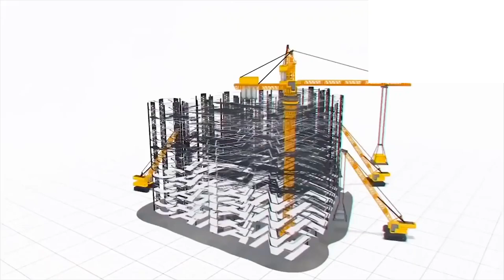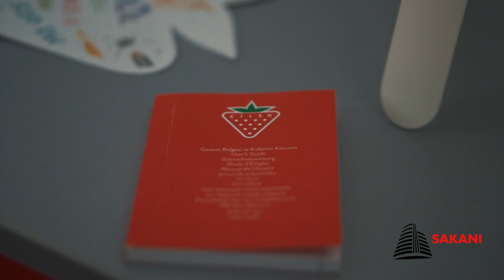ابتداءا من 35 مليون فقط...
شقة رفيعة في موقع متميز و إقامة راقية و مؤمنة مكونة من غرفتان صا لون و مطبخ مصاعد و مرأب خاص
التسليم في الحين

A partir de seulement 350000 Dhs
Offrez vous l'appartement de vos rêves en pleine zone industrielle BIR RAMI :
2 chambres, salon, salle de bain, cuisine équipée
Résidence fermée et securisée R+4 avec sous sol privatif
LIVRAISON IMMEDIATE
Une chambre d'enfants CILEK est offerte por l'achat de votre appartement
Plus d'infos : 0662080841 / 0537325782